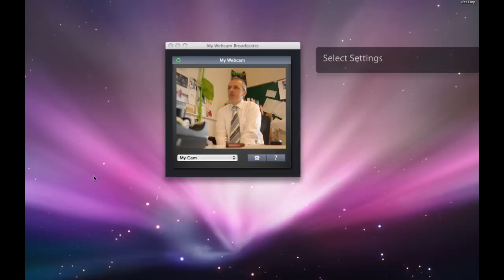My Webcam: Show / Hide Broadcaster in Live List